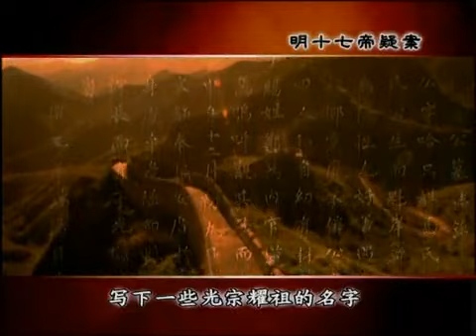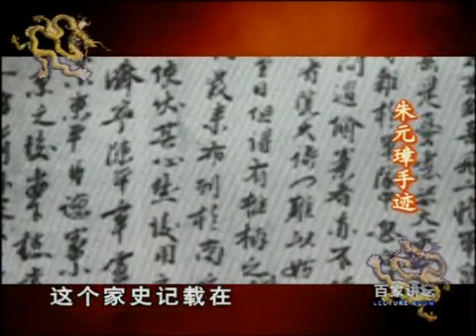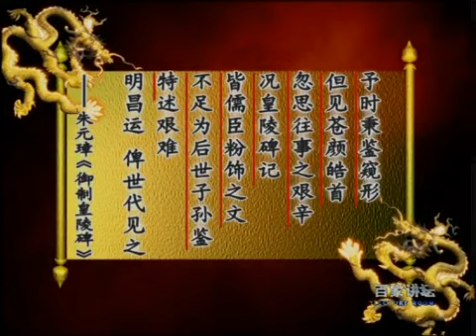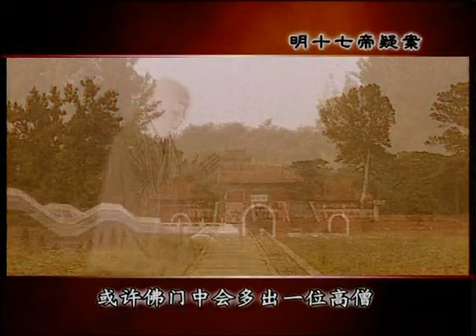明十七帝疑案（一） 朱元璋身世之谜